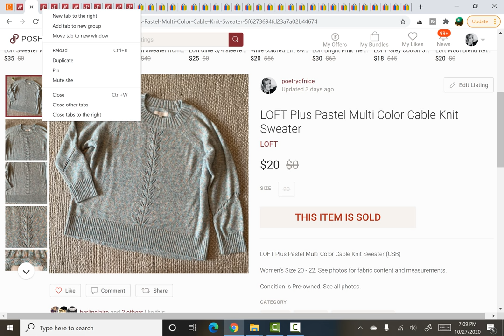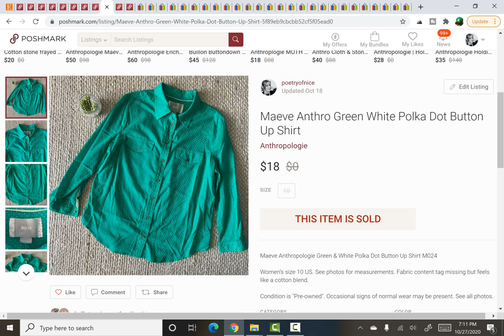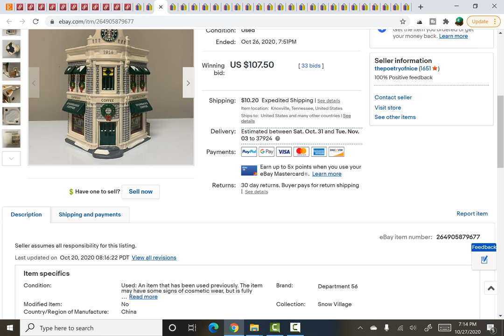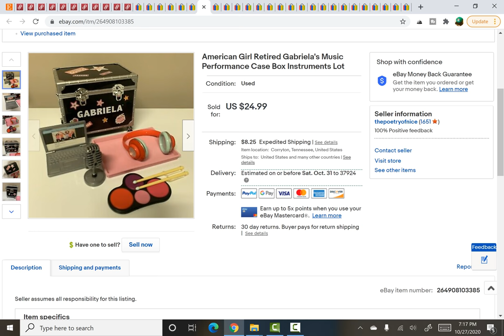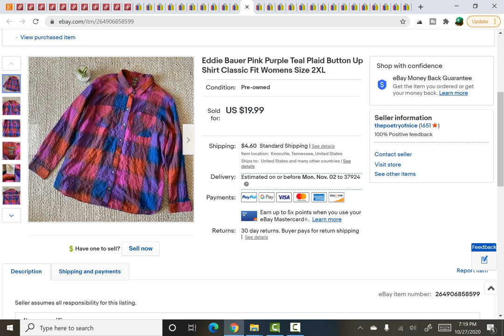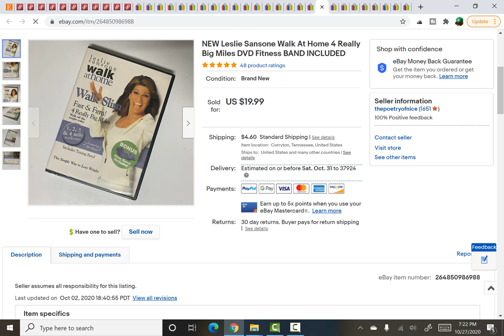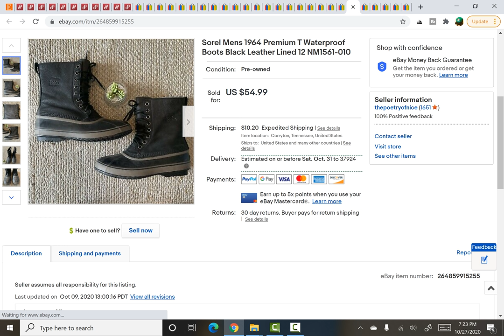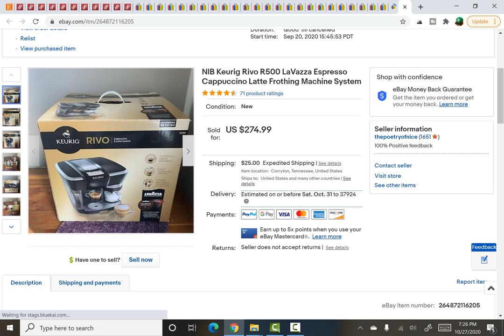YARD SALE FINDS THAT SOLD FOR $100+ ?! | Garage Sale Items | Sales Update for Ebay, Poshmark & Etsy!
I'm sharing a whole bunch of yard sales finds that sold on the last couple of weeks on eBay, Poshmark and Etsy... some for over $100!